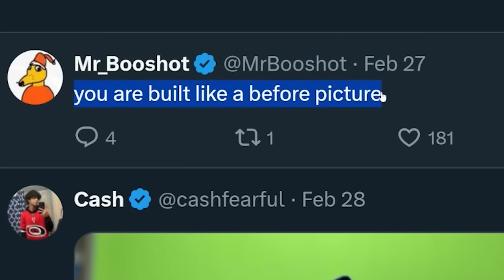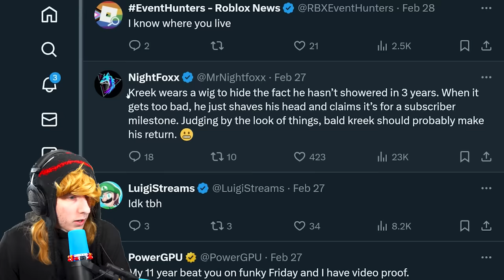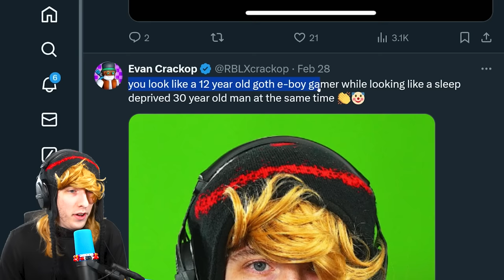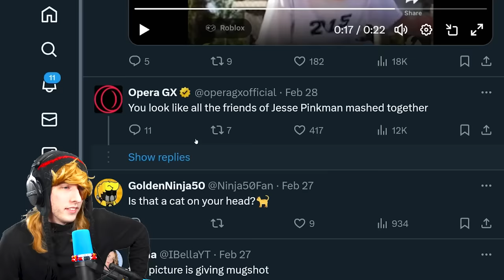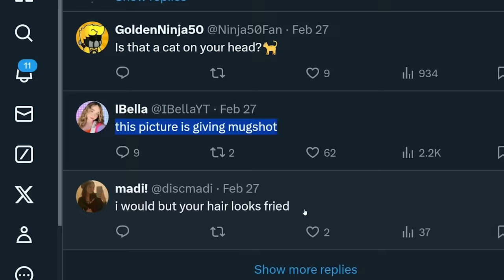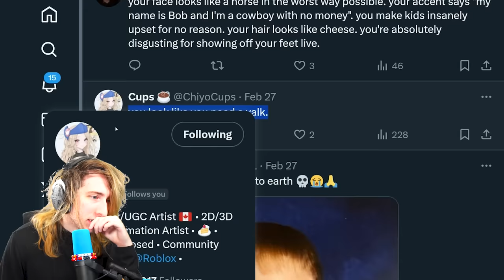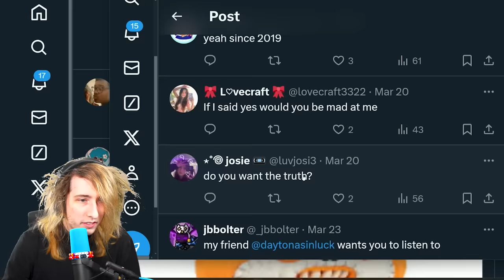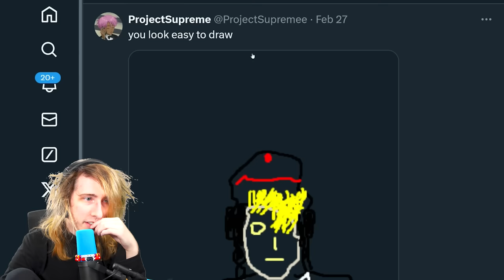I Asked Roblox to Roast Me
i asked the roblox community to roast me